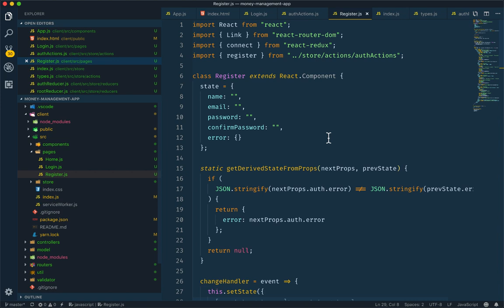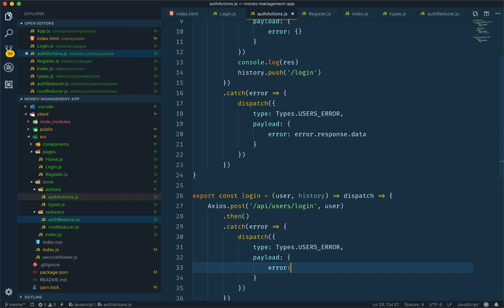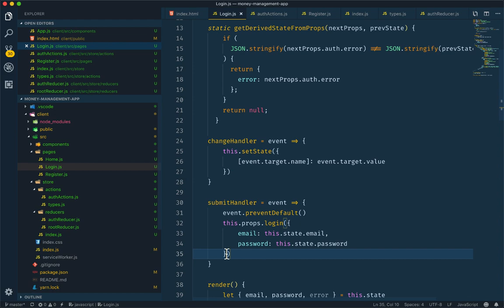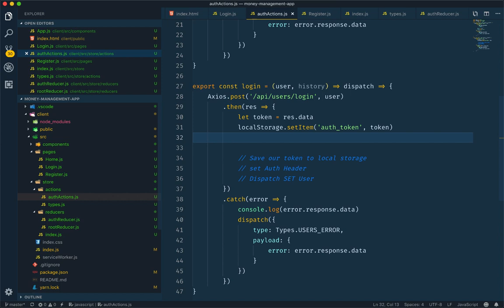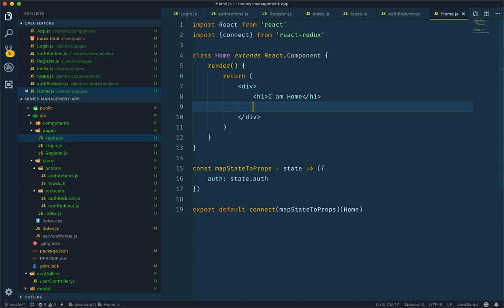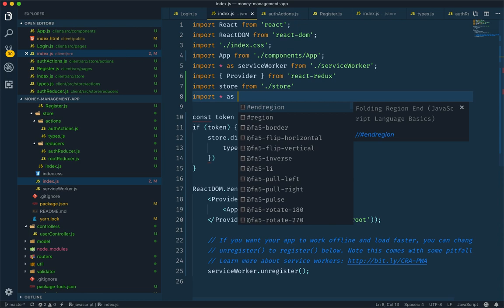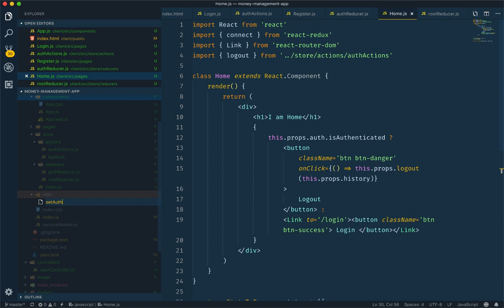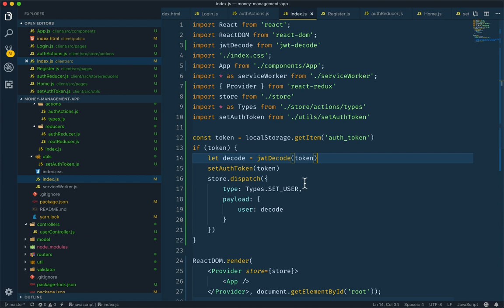13. Fullstack Project - Login Logout System in React in Bangla | Twinkle Cats